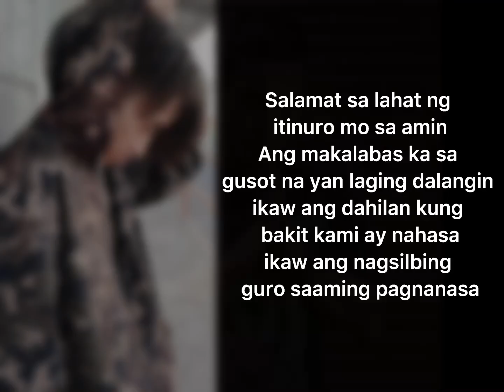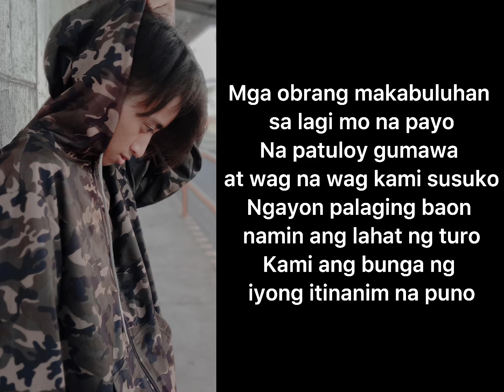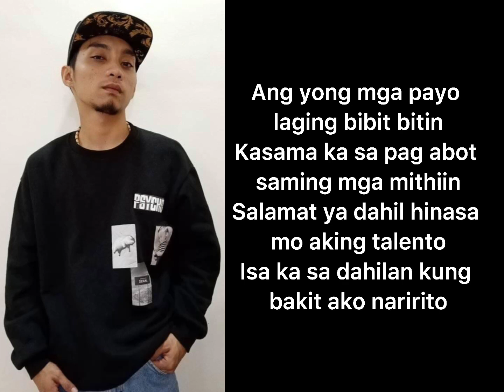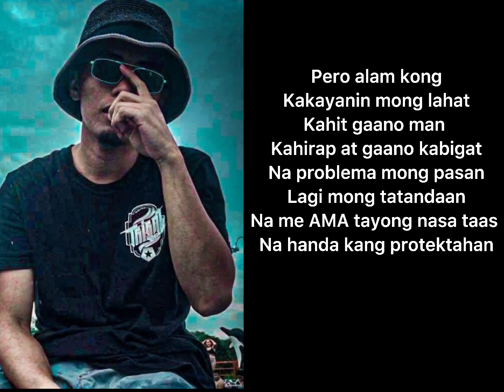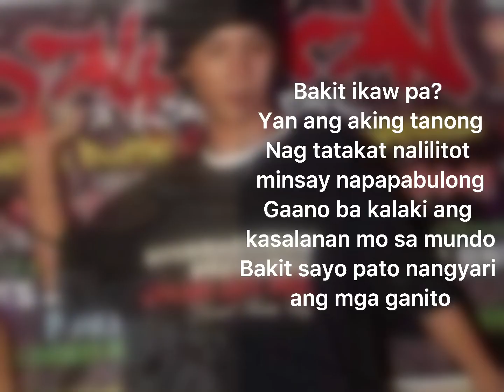PULAW RECORDS GENSAN - PAGSUBOK LAMANG YAN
An inspirational song para sa TUNAY na kaibigan/kuya/Ama, na pinag bintangan sa kasalanang di naman ginawa. God will bless you and your family makakamit mo rin ang hustisya. ingat palagi kapatid wag pang hinaan ng loob nandito lang kami lagi ng mga tunay mong kaibigan, pamilya at ang Panginoon na laging gumagabay sayo. miss ka nanamin brad "POISON" makakalabas karin... hihintayin namin yan ingat brad

PULAW RECORDS GENPOL Family 👌🏻❤️

Artist:
Slender B
RGUN
Crazzy J
RIPZTAH

SHOUT OUT❗️❗️👌🏻
MENSAHERO’S GENSAN
MADD POETRY
MCFamily
TIMOG MAKATA
DEVIL MAFIAS
HYMNMAGSIKAN GENSAN
TUNOG DANAO GENSAN (FULLBLOOD)